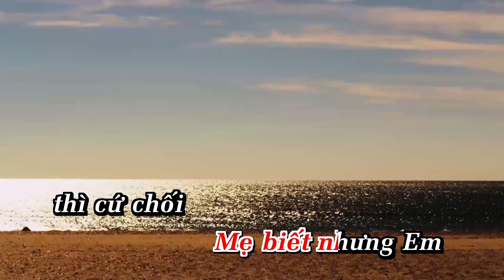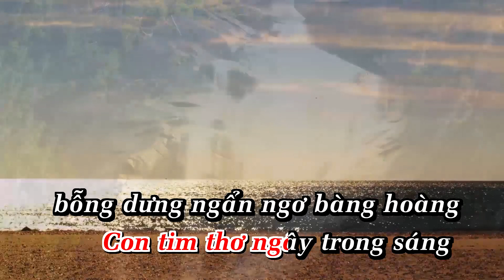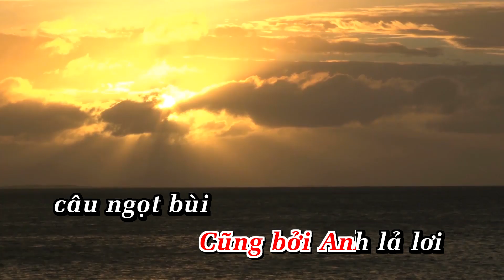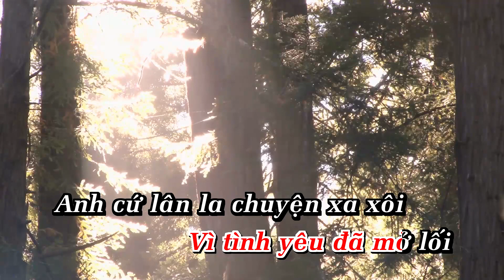Lần Đầu Nói Dối Karaoke Tone Nữ | Nhạc Sống | AnaKaraoke | ShowbizKaraoke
LỜI BÀI HÁT  : Lần Đầu Nói Dối Karaoke Tone Nữ | Nhạc Sống | AnaKaraoke | ShowbizKaraoke

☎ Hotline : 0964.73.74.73